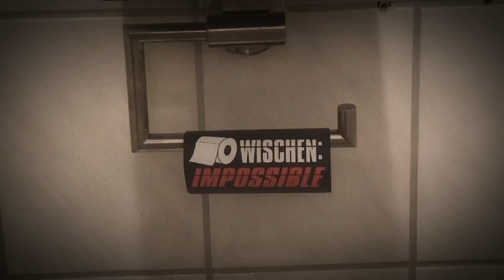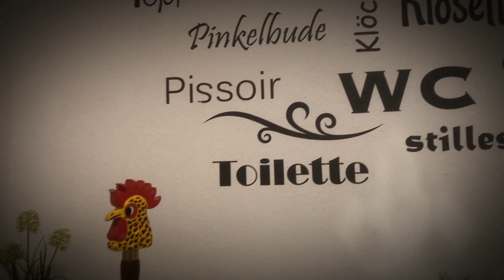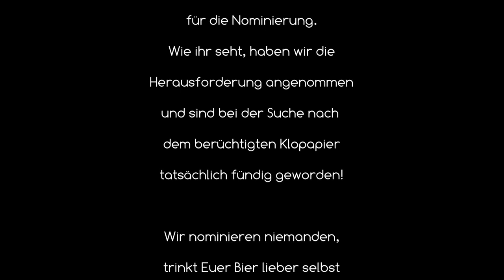Narrenzunft Seegockel auf der Suche nach Klopapier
Herausforderung angenommen!